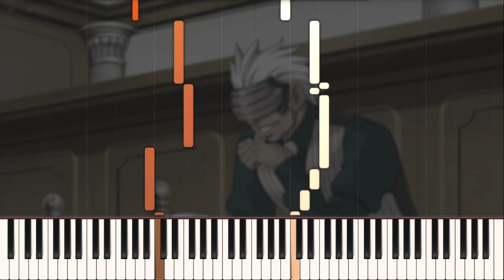Phoenix Wright - The Fragrance of Dark Coffee [Piano Tutorial]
[Sheets / MIDI]

The Fragrance of Dark Coffee (Godot's Theme)
Composed by Noriyuki Iwadare
From Phoenix Wright: Ace Attorney - Trials and Tribulations

This is, by a pretty wide margin, my most viewed Piano Cover, so I guess it was only a matter of time before a tutorial got requested! Thanks to everyone who made that cover pop off so much!
I don’t have the original project file of my performance, so I made do with just the sheet music MIDI. Still the same arrangement, though!

If you wanna buy me some of that sweet, sweet dirt water ♡